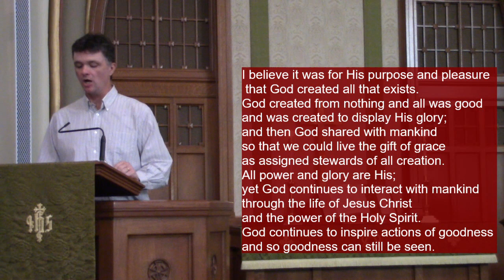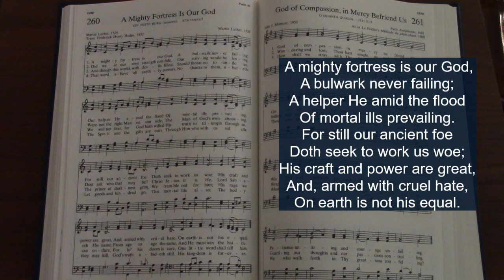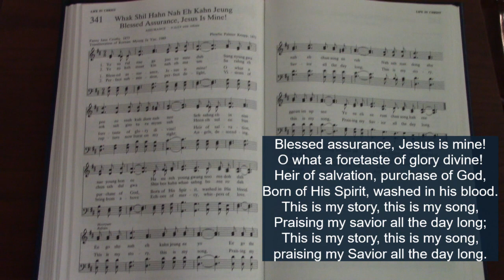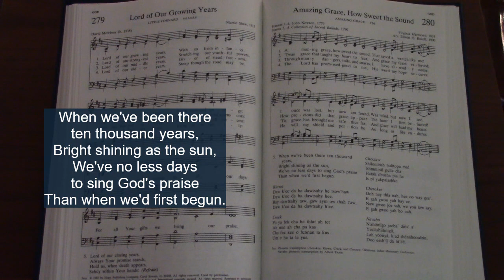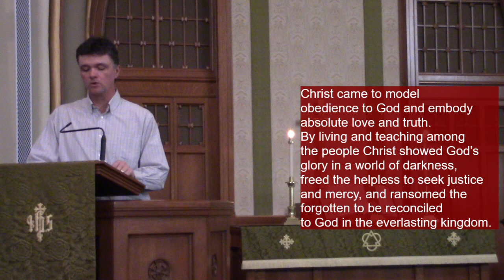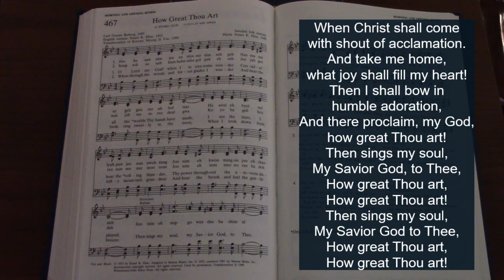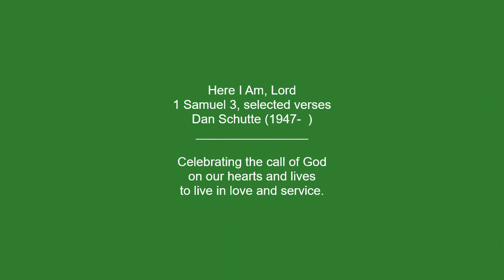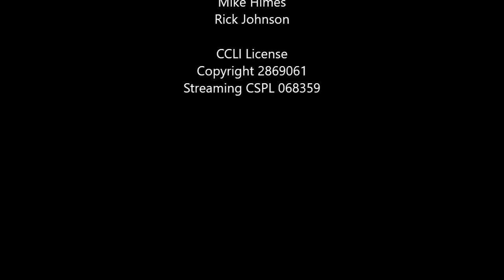Sunday Worship - Reformed and Singing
The second of our special request hymn sings featuring hymns of the Reformed Church.